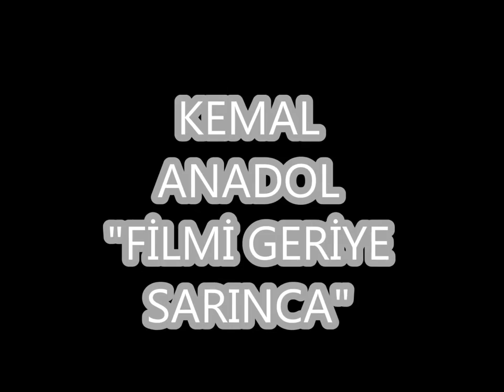KEMAL ANADOL "FİLMİ GERİYE SARINCA" TANITIM VİDEOSU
KDZ.EREĞLİ 11 ARALIK 2015
KEMAL ANADOL'UN FİLMİ GERİYE SALINCA ADLI KİTABININ SÖYLEŞİ VE İMZA GÜNÜ ETKİNLİĞİ İÇİN HAZIRLANAN VİDEO
(HAZIRLAYAN GÜRDAL ÖZÇAKIR)